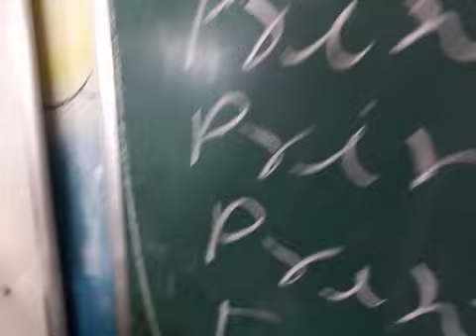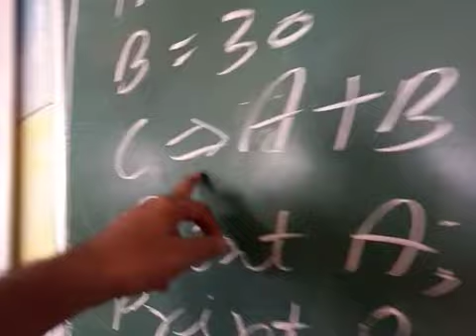9A - 15th of 18th Parts - MS - Office package, Computer Languages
What is Package
What is MS - Office
What is use of MS - WORD, MS - EXCEL, MS - POWERPOINT, MS - ACCESS
What is Extension
Extension of Word, Excel, PowerPoint and Access
File called of Word, Excel, PowerPoint and Access
What is Low Level Language
What is Assembly Language
What is High Level Language
Concept of bit and bin
What is Translator